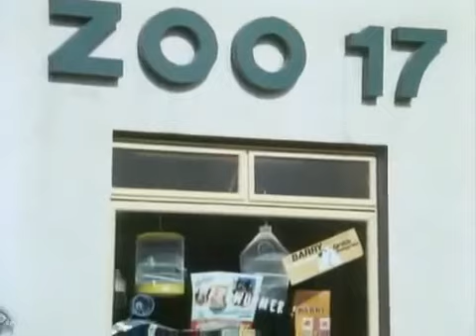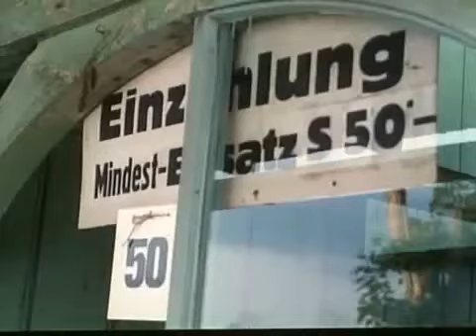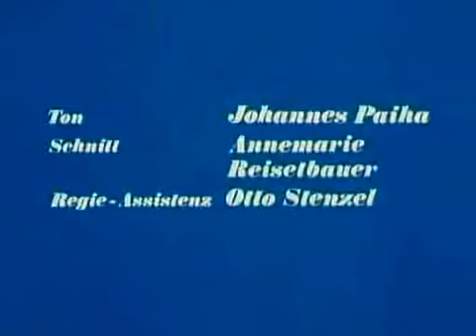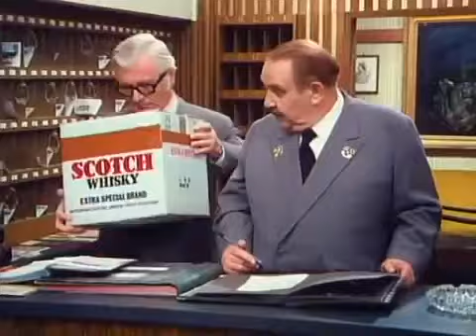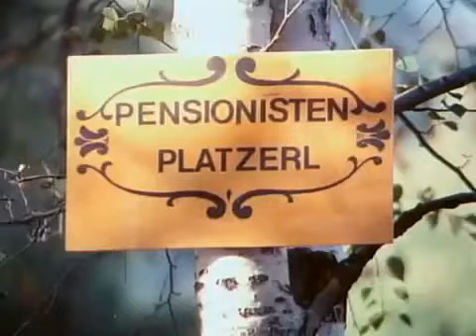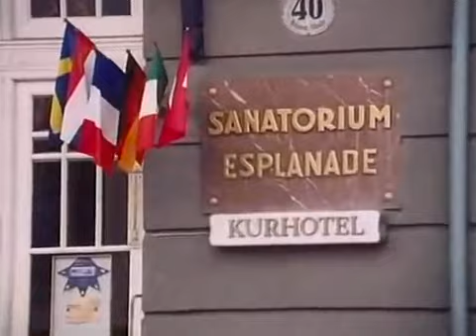Hallo – Hotel Sacher … Portier!